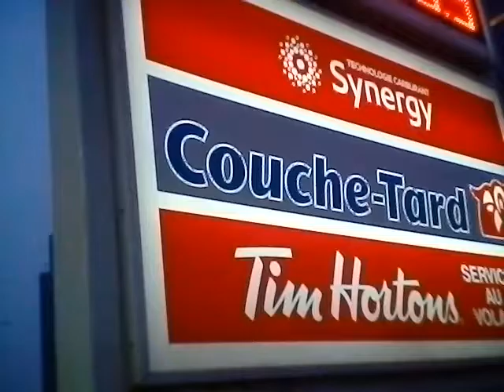An unmarked police van pulled over a sedan driver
This unmarked police van pulled a sedan over into a gas station.

These vans look like thousand of other vans. But unlike in US movies, where they claim to be from a construction firm or exterminator which have agents in listening to the bad boys phone called, in reality they have no writing in them.